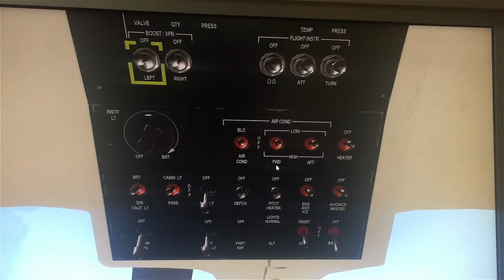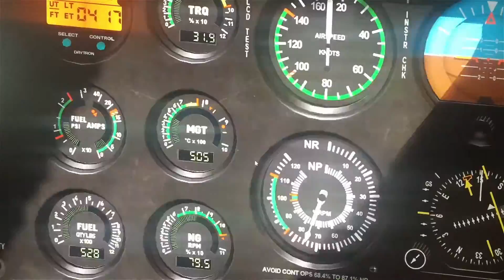Bell 407 Mission to Offshore Oil Rig - X-PLANE 10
A mate and myself take to the skies in Bell 407s from Sydney Kingsford Smith Airport for an offshore Oil Rig in the Tasman Sea. Having a blast with X-Plane 10.64 linked using Hamachi over hundreds of kilometers via VPN!